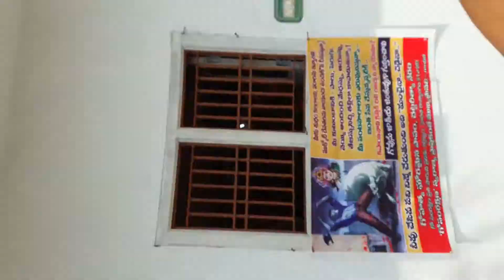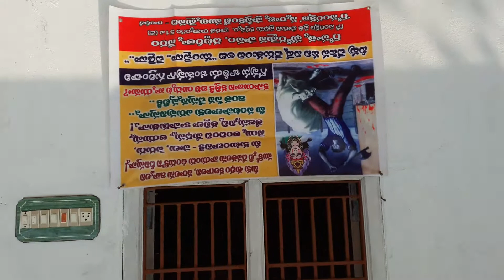పిట్ట కొంచం కూత ఘనం.. .పిల్లలు..హరినామ జపము...ఆస్వాదిస్తూ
తిరుపతి లో